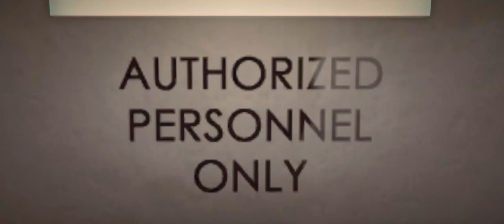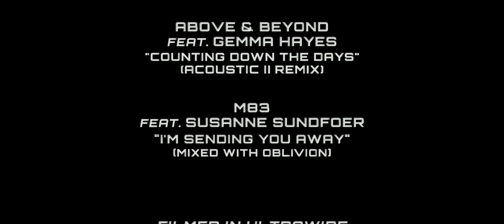GTA Online - The Sarah Chronicles 2018 - Episode 1: Dispatch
GTA V (PC) ★ Ingame-Video (Ultrawide 21:9)
created with Rockstar Editor & Nvidia Experience

GTA Online
The Sarah Chronicles 2018 - Episode 1:
Dispatch (A Martin Madrazo Mission)

Produced 2018 by ProRel/PoTecDE, Germany
Only for amusement

Above & Beyond - "Counting Down The Days" feat. Gemma Hayes (Acoustic II)
M83 - I'm Sending You Away (mixed with Oblivion feat. Susanne Sundfør)

All rights are with the represented artists and labels!

► Recording - Software:
GTA V - Rockstar Editor (Ingame Recorder)
Nvidia GeForce Experience
Video Source Quality: 2560x1080p60 @ 30 Mbps (21:9 ultrawide)

► Post-Processing - Software:
Grass Valley Edius 8.5 Pro 64bit
Pegasys TMPGEnc Video Mastering Works 6.2 64bit